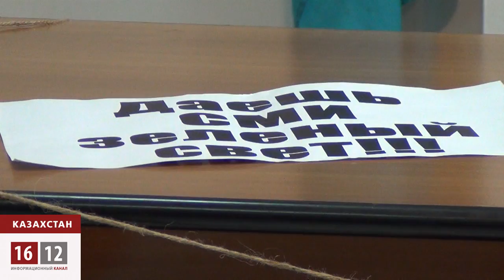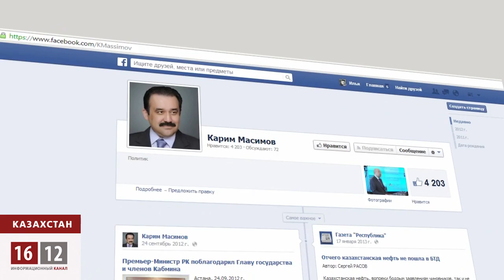«Ассанди-таймс» как Птица Феникс / 1612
Творческий коллектив недавно закрытой независимой газеты «Ассанди-таймс» продолжает работать всем врагам назло. Сегодня редакция презентовала новый проект — информационный сайт «Накануне.кз».